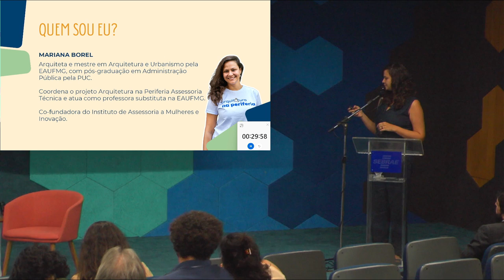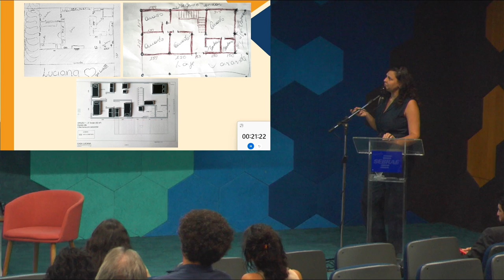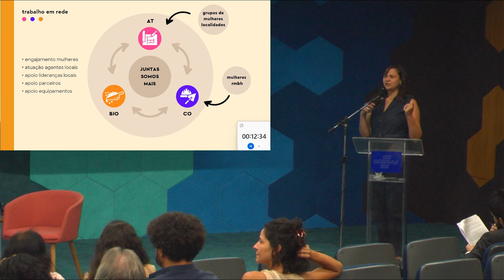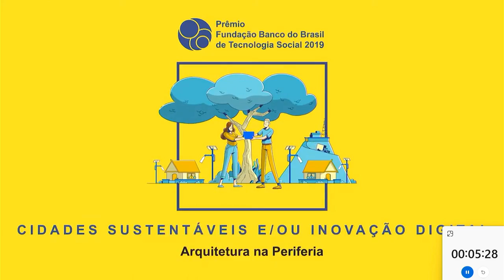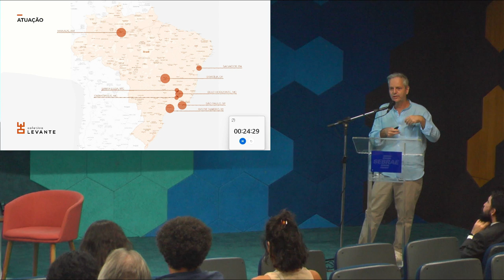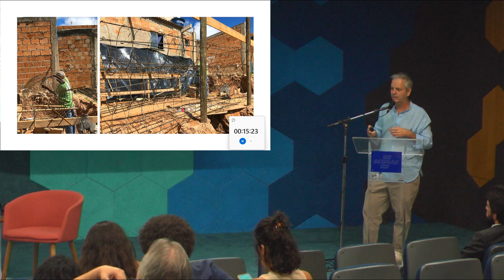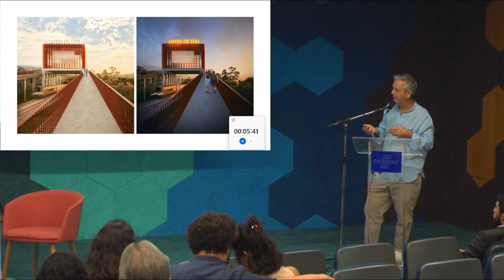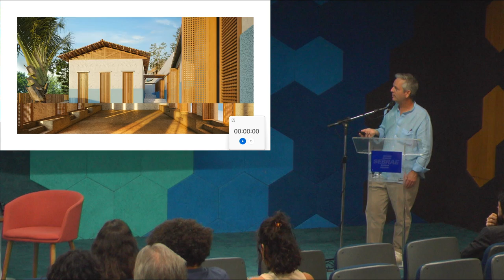Semana da Habitaçâo - 21 de agosto (noite)